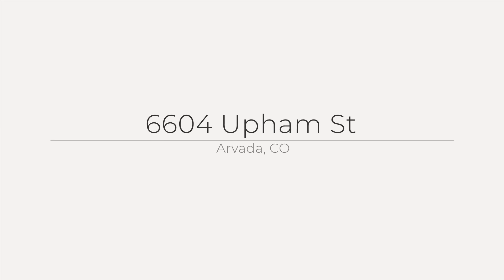6604 Upham St, Arvada, CO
See the Property Website! :: Andre Whitt - 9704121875